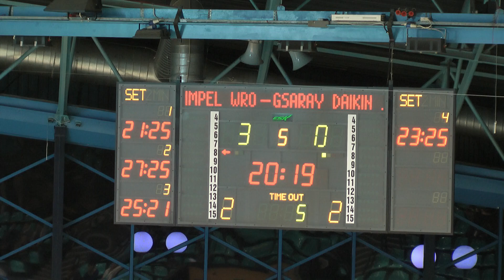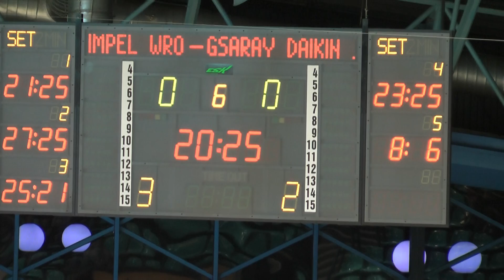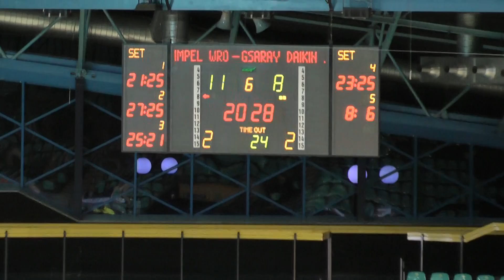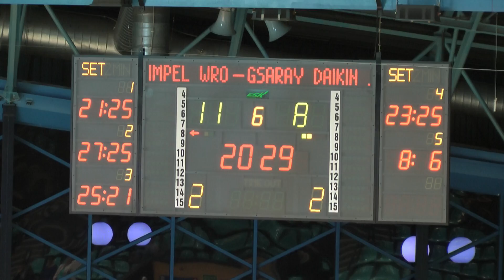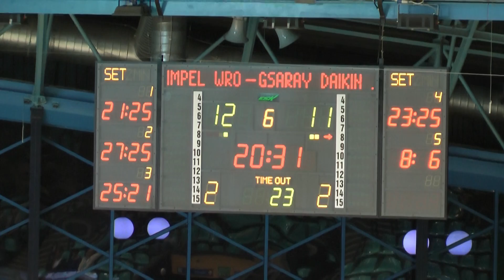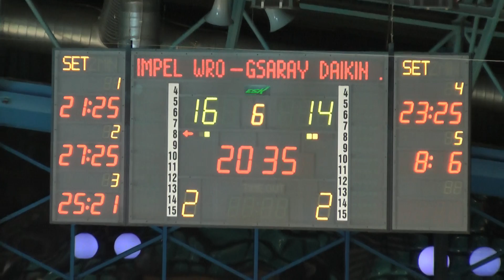Impel Cup: 5th set: Impel Wrocław - Galatasary Daikin Istambul (27.09.2013)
Video-Sport.pl